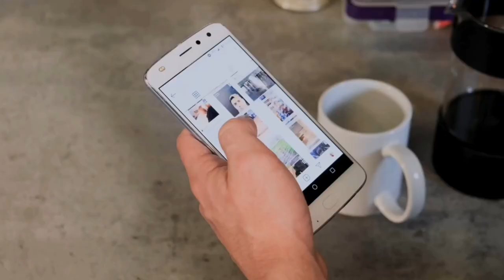Most Rare Co-incidences| دنیا میں ہونے والے چند خوبصورت ترین اتفاق| KhialeeWood Amazing World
Here is another Amazing Video.
Here I will Show you some most rare but very Attractive and Beautiful Coincidence.
The Chances of these Beautiful Co-incidences are very low.. But It happened all.

Hope You Will Enjoy all these..
Thanks.

If you liked it then Share to your friends.

rare Co-incidences
Ajeeb Itafaq
Beautiful Co-incidences
By chance Happenings
rare Image
mind Blowing incidents|Co-incidences
Very Beautiful Rare Images.